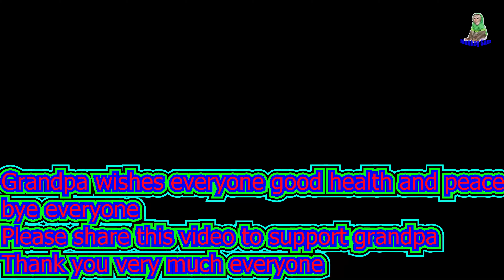Grandpa bought delicious fruit for Monkey baby to enjoy